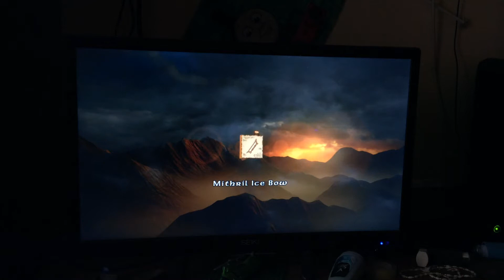lego lord of the rings the big bad spider 14